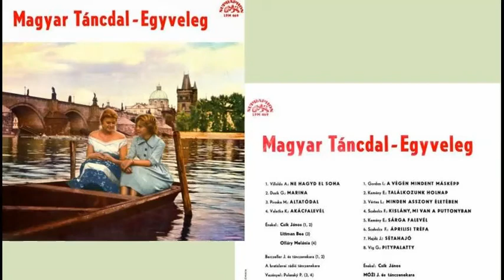Csík János - A végén mindent másképp lát az ember (1953)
Magyar Táncdal-Egyveleg
Supraphon LPM 469
1953